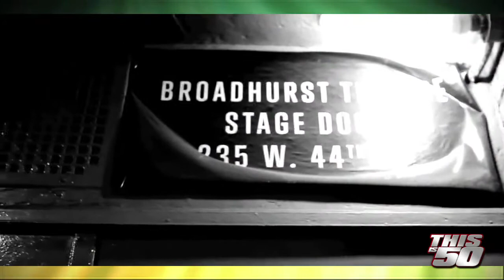Thisis50 Interview With Ameer